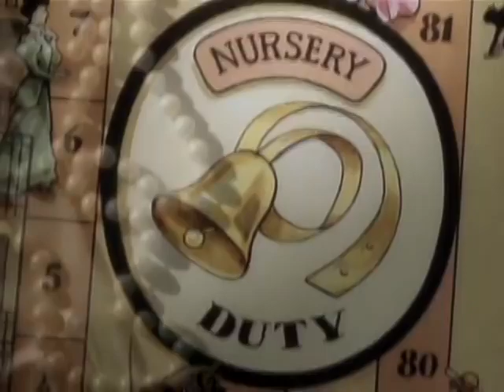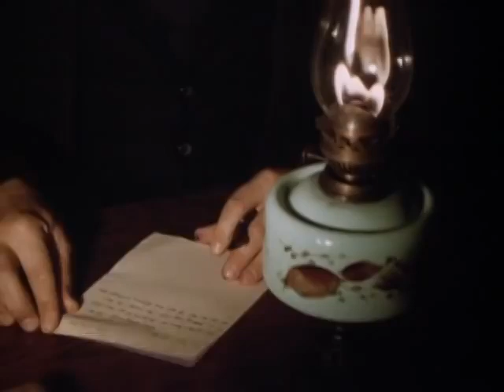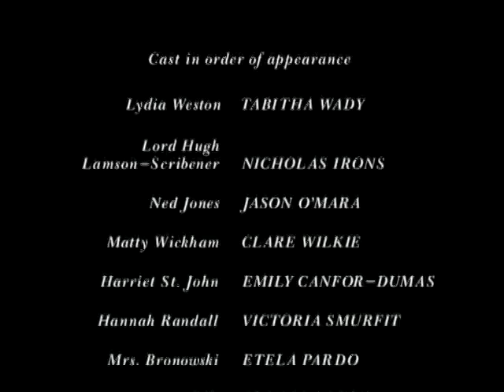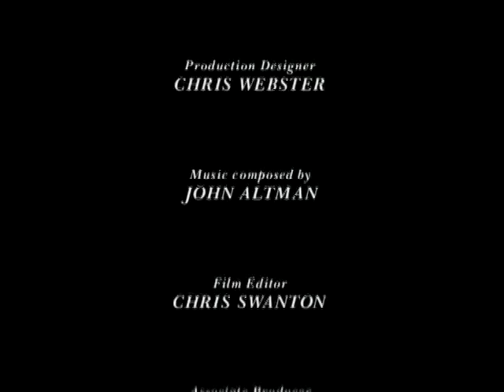Berkeley Square Part 8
(1998) Three young women from very different backgrounds meet, become friends and share experiences when they all gain positions as nannies in the wealthy households of London's exclusive Berkeley Square.